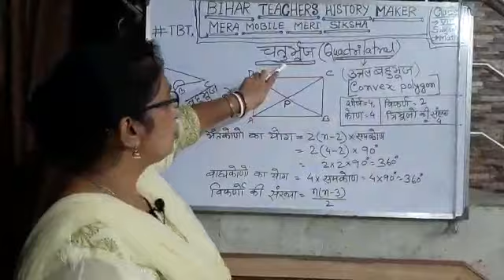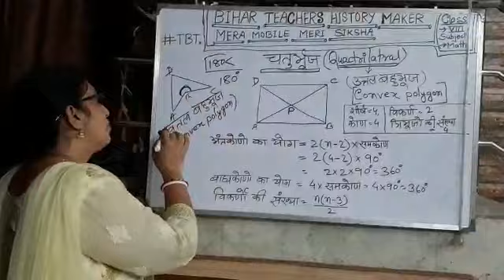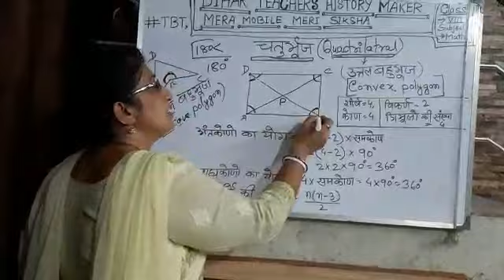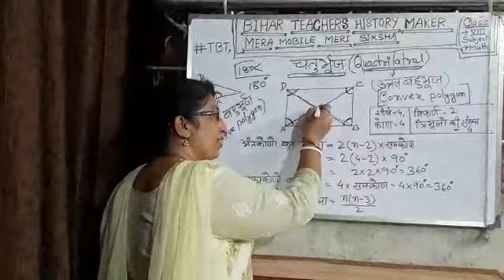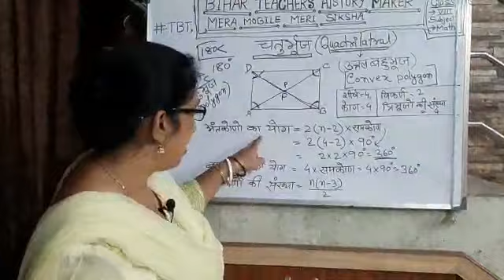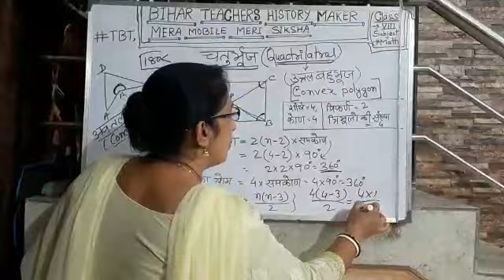Class-8,Subject-Math,Topic-Types of quadrilateral, clip-1,-Anamika Das